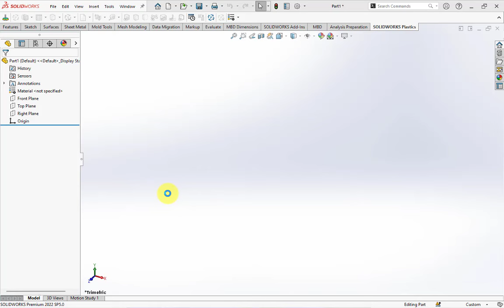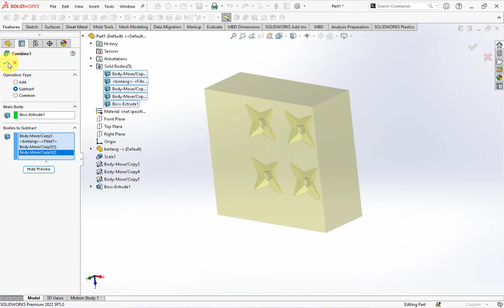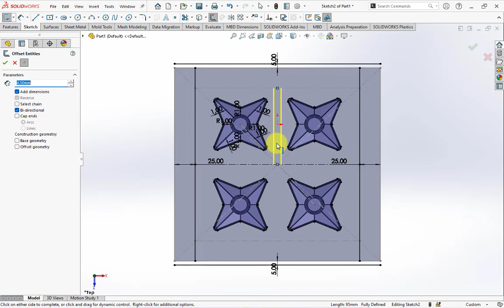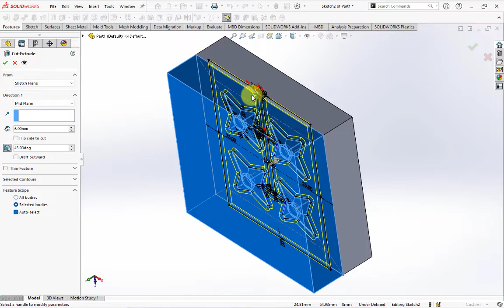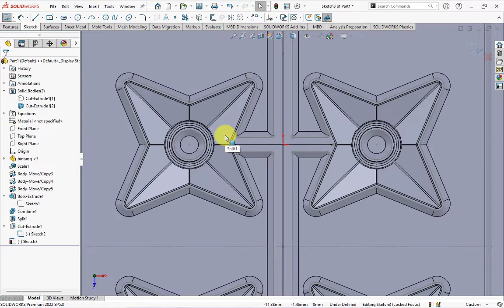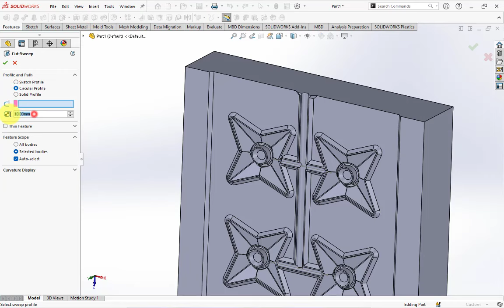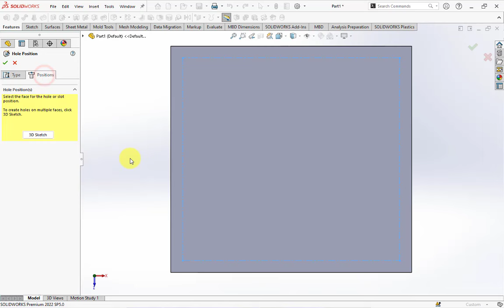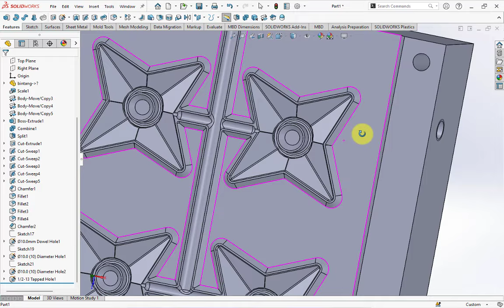Extrusion Blow Mold for Star Toys || ( Mold Tiup Ekstrusi Mainan Bintang )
Saya hanya membuatkan gambar core-cavity saja, tidak untuk plendesnya (backing plate).
Semoga bermanfaat!